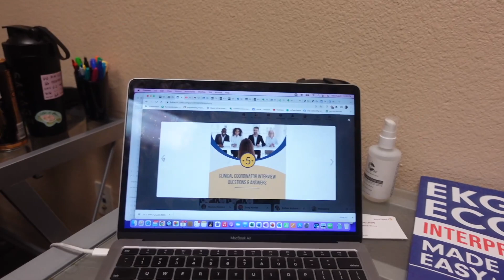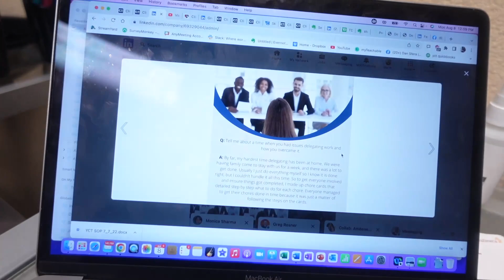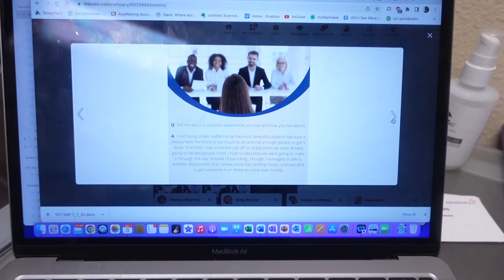Clinical Research Coordinator Interview Questions: How To Be Prepared!